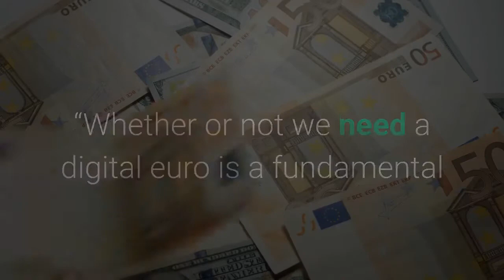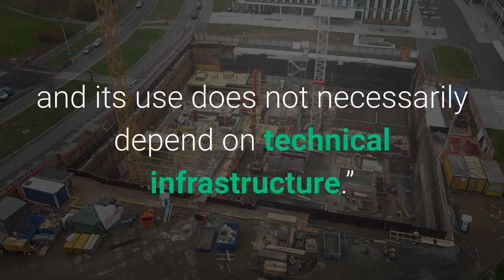ECB Sends Another Confirmation of A ‘Global Currency War’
While China has already confirmed that its digital yuan aims to break “dollar dominance,” the Eurozone to start experimenting with a central bank digital currency (CBDC) this month in order to protect the Eurozone from other public or private digital currencies. The European Central Bank (ECB) is set to start experimenting with a digital version of the euro as early as October 12, while at the same time holding public consultations on whether a CBDC should be a part of the future for the European Union’s payment infrastructure, a new report from the central bank reveals.“The euro belongs to Europeans and our mission is to be its guardian,” ECB President Christine Lagarde was quoted by Bloomberg as saying, as the new report on the “digital euro” was released to the public today. She added that “our role is to secure trust in money,” and that “this means making sure the euro is fit for the digital age.”Also, Lagarde reiterated that payment systems must “continue to keep up with the needs of the people who use them.”Meanwhile, in an opinion piece published on the ECB’s blog, Fabio Panetta, member of the bank’s Executive Board, said that although we already have cash issued by the central bank, and electronic payments facilitated by commercial banks, “we do not have a digital equivalent of euro banknotes.”Despite this, however, Panetta said that it is still an open question whether or not a digital central bank currency is indeed needed in the Eurozone.“Whether or not we need a digital euro is a fundamental and pressing question, and the ECB and the national central banks of the euro area are considering it together,” Panetta wrote, adding that the bank “should be ready to issue such a currency “if and when developments around us make it necessary.”“This means that we already need to be preparing for it,” Panetta added. Popular crypto analyst Hasu commented that this statement means that "the global currency war is heating up and it's no longer a secret."Further, the central bank official said that although a digital euro may be coming, cash still isn’t going anywhere. “A digital euro would complement cash, not replace it. Together, they would offer people greater choice and easier access to means of payment,” Panetta wrote. Panetta’s views on the role of cash thus echo comments from German Bundesbank President Jens Weidmann last month, when he said that “Many people value cash very highly, and for legitimate reasons,” adding that “It provides privacy, and its use does not necessarily depend on technical infrastructure.”According to Bloomberg, a spokesman for the ECB has also confirmed that the central bank has applied to trademark the term “digital euro” with the European Union Intellectual Property Office.